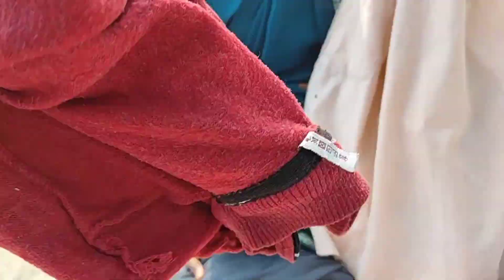सपनों की घर छोड़ कर जानें कि तैयारी शुरू familyvlogs vairalvideo #2023#vlogs